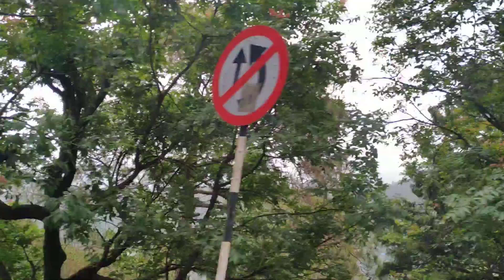Beautiful rainy view